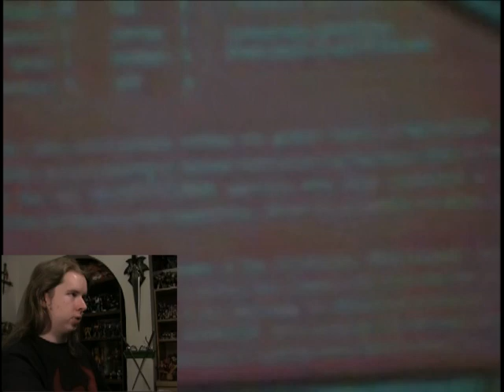Plastic Addict Special: Menasor Redux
My original review rises from the ashes! ...kinda. In attempt to bring new styles of videos and try things not yet attempted, I've decided to review my most important subject ever... myself. We watch the original Addict episode on Titanium Menasor to see how far things have come and just how bad I used to be, and how good a riff I can put on myself.

For those unaware, I'm on Twitter! I put updates and preview stuff there for people to see so feel free to take a look: